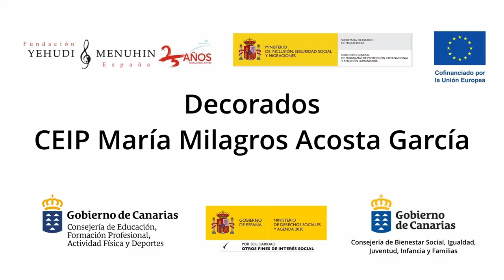Decorados. CEIP Mª Milagros Acosta García. Canarias